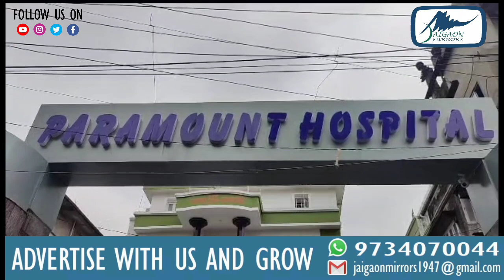मंसूर आलम की बुधवार को सिलीगुड़ी के एक निजी नर्सिंग होम में मौत हो गयी.